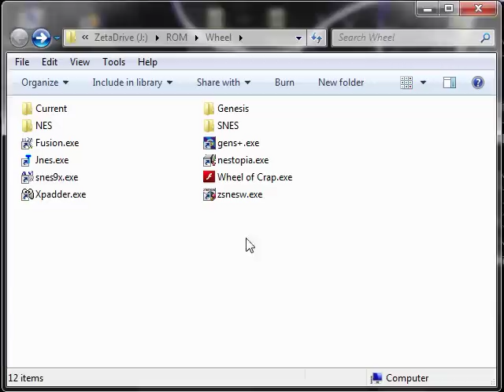Let's Briefly Play Rainbow Islands - The Story of Bubble Bobble 2 01 - I'm Not Lovin' It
Despite how much McDonalds may be in here.